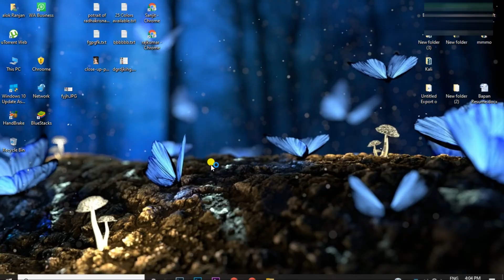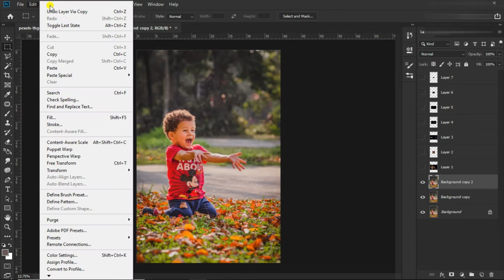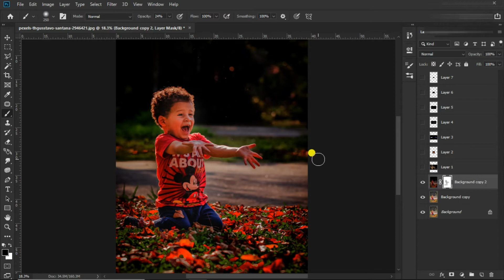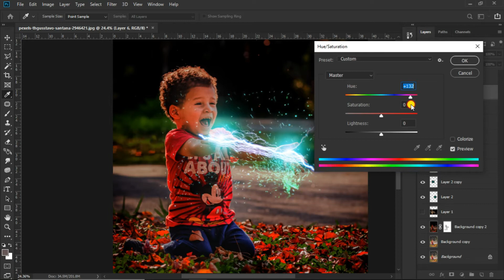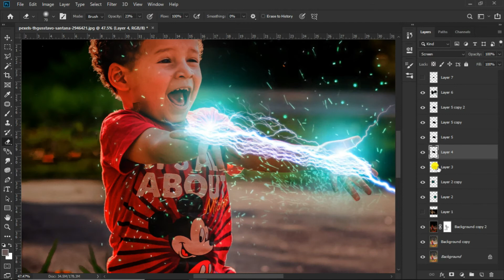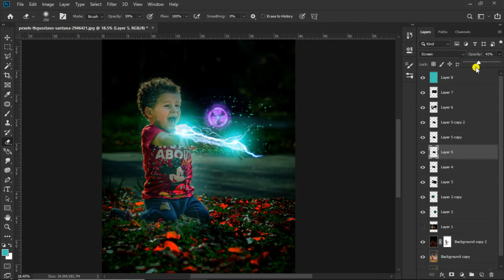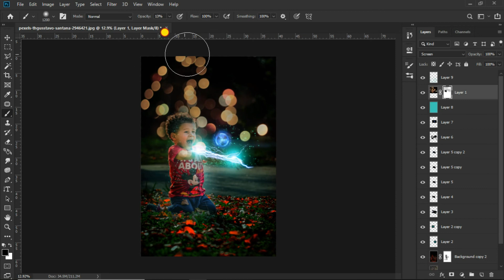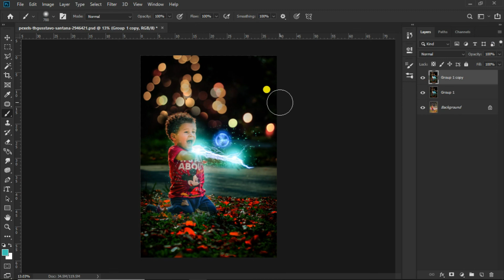Highest power little boys Photo Editing in Photoshop | Visual effect Photo Editing In Photoshop cc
Hey guys, in this episode I will show you how you can create really interesting Lighting Mix Edit effect in Photoshop.